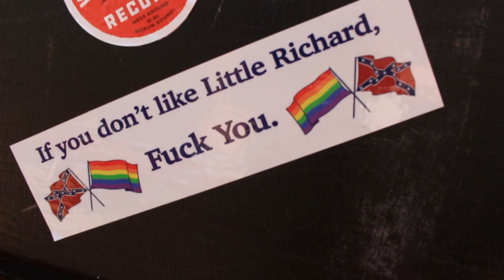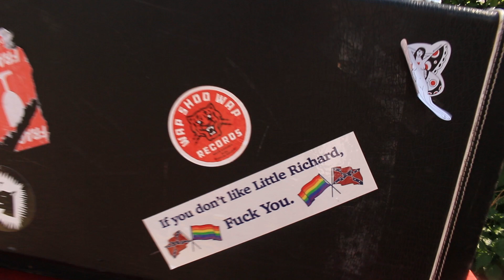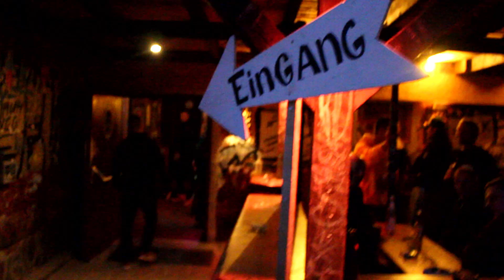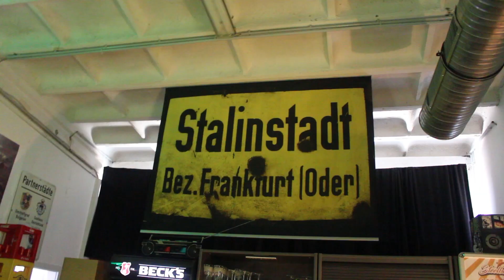Savage Beat - Three Chord Disciple (tour video)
Video filmed during Savage Beat's Three Chord Disciple tour dates in Germany and Switzerland, April / May 2022.